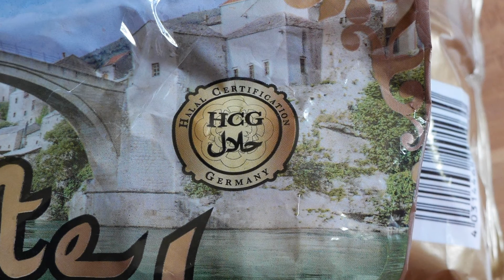Köfte Snacks - Köfte aus der Tüte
Kurioses - Köfte Snacks - Köfte aus der Tüte